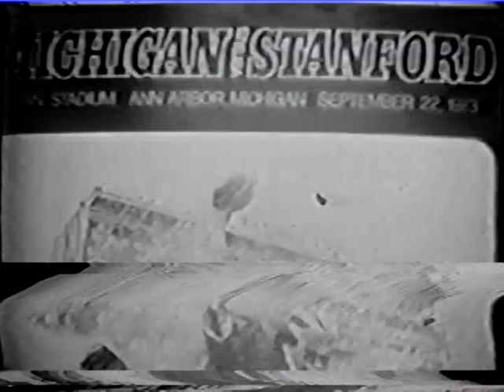1973 Stanford @ Michigan; College Football